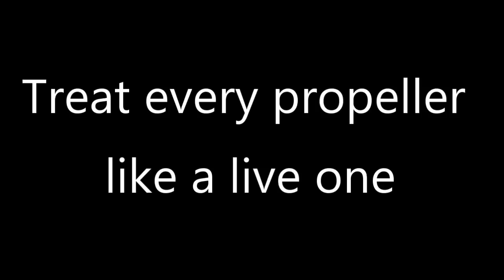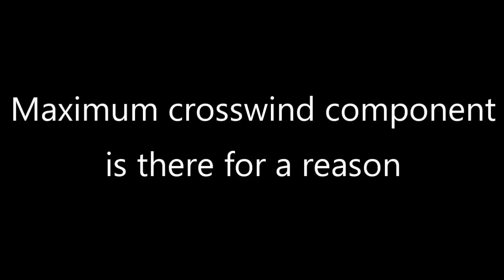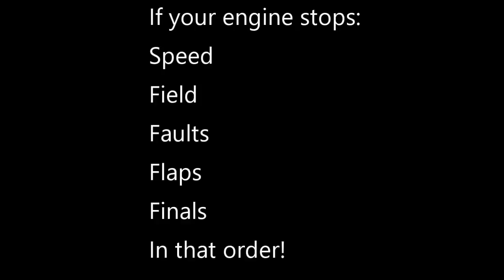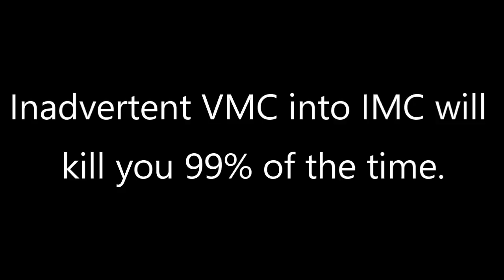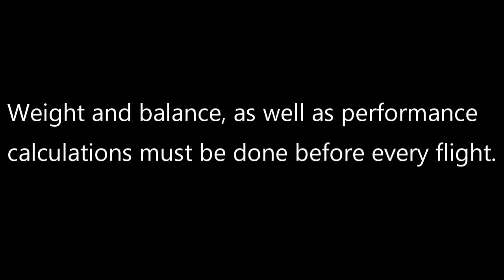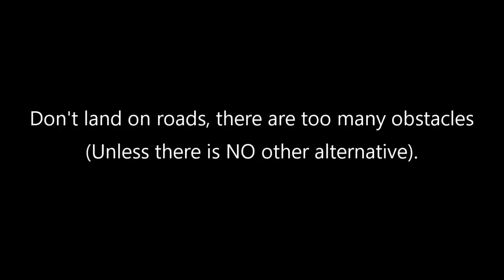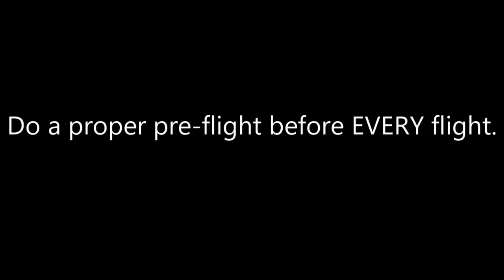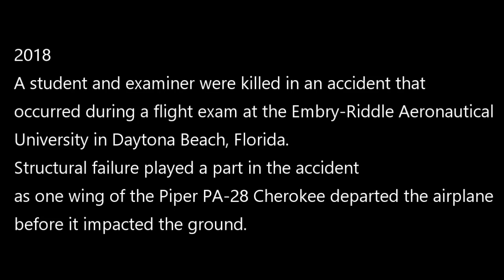Lessons every pilot must learn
This video is not intended as a scare tactic.
I use it in safety briefings to show my students the pitfalls of becoming complacent.

I fixed a few spelling errors and added well deserved credits.